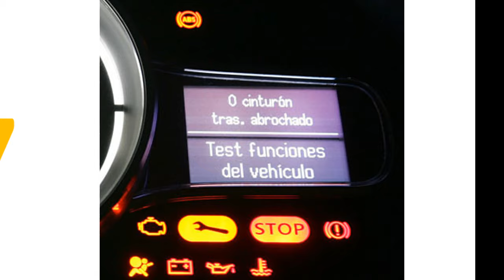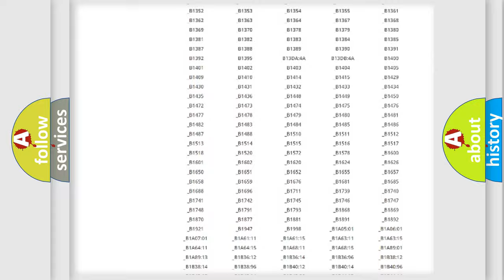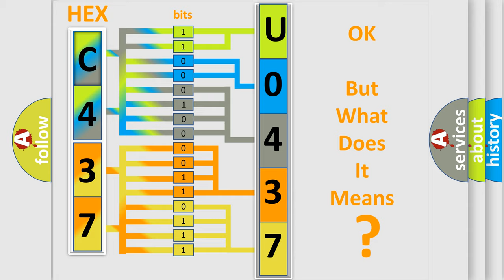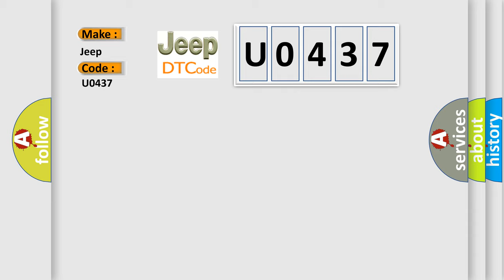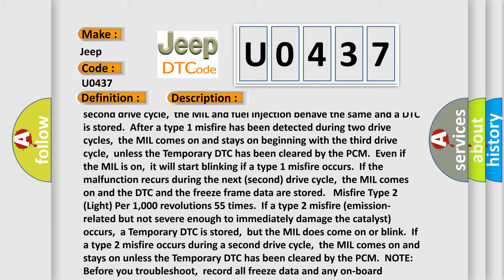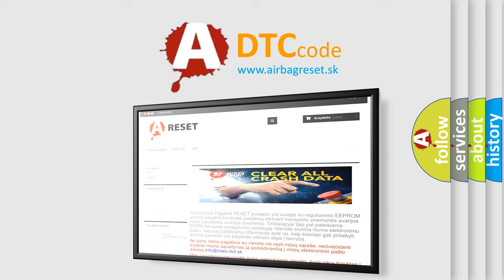DTC Jeep U0437 Short Explanation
Contents:
0:21 Basic DTC analysis according to OBD2 protocol standard.
1:48 Insight into programming
2:58 A diagnostically understandable description of the Diagnostic Trouble Code
3:05 Basic error definition

Make:
Jeep
Code:
U0437
Definition:
Random Misfire Detected
Description:
The execution time is once per driving cycle and the duration time is 200 revolutions for Type 1 and 1,000 revolutions for Type 2. Conditions for illuminating the MIL Type 1 and Type 2.Misfire Type 1 (Severe) Per 200 revolutions 27-90 times.If a type 1 misfire (catalyst damaging) occurs once,the MIL blinks once per second,a Temporary DTC is stored,and the high rpm fuel injection stop system activates.The fuel injection stops,at high rpm only,on the cylinder that has the highest misfire counts.the MIL continues to blink,and the fuel injection stays off at high rpm,until the drive is completed.If a type 1 misfire occurs during a second drive cycle,the MIL and fuel injection behave the same and a DTC is stored.After a type 1 misfire has been detected during two drive cycles,the MIL comes on and stays on beginning with the third drive cycle,unless the Temporary DTC has been cleared by the PCM.Even if the MIL is on,it will start blinking if a type 1 misfire occurs.If the malfunction recurs during the next (second) drive cycle,the MIL comes on and the DTC and the freeze frame data are stored. Misfire Type 2 (Light) Per 1,000 revolutions 55 times.If a type 2 misfire (emission-related but not severe enough to immediately damage the catalyst) occurs,a Temporary DTC is stored,but the MIL does come on or blink.If a type 2 misfire occurs during a second drive cycle,the MIL comes on and stays on unless the Temporary DTC has been cleared by the PCM.NOTE: Before you troubleshoot,record all freeze data and any on-board snapshot.
Cause:
 Poor fuel quality Clogged fuel filter Faulty spark plugs Faulty Fuel pump and or or regulator Poor connections or loose terminals at the ignition coil,the injector,and the PCM Check the CKP pattern learn procedure